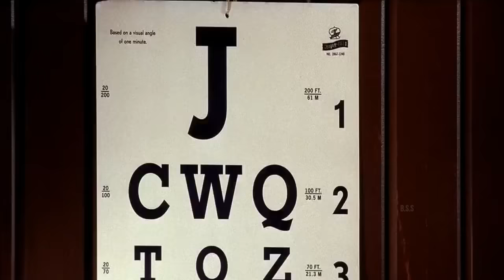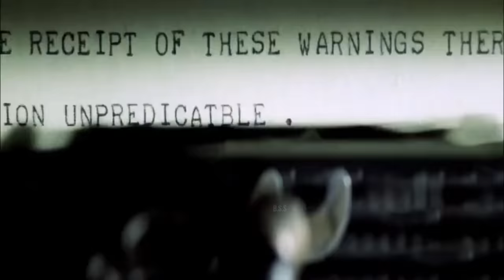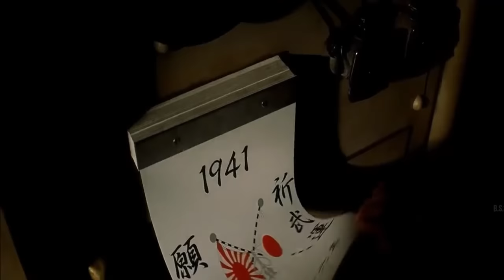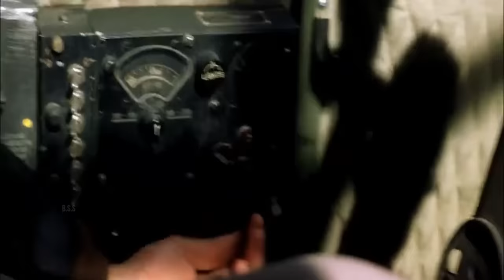Pearl Harbor Movie Review/Plot In Hindi & Urdu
Credits
Distributed by

Production companies
Touchstone Pictures

Directed by
Michael Bay

Written by
Randall Wallace

Produced by
Jerry Bruckheimer
Michael Bay

Cinematography
John Schwartzman

Edited by
Chris Lebenzon
Mark Goldblatt
Steven Rosenblum
Roger Barton

Hans Zimmer

Synopsis
In 1923 Tennessee, two best friends, Rafe McCawley and Danny Walker, play together in the back of an old biplane, pretending to be fighting airmen. In January 1941, with World War II raging, Danny and Rafe are both first lieutenants under the command of Major Jimmy Doolittle. Doolittle informs Rafe that he has been accepted into the Eagle Squadron (an RAF outfit for American pilots during the Battle of Britain). A nurse named Evelyn Johnson passes Rafe's medical exam despite his dyslexia, and the two strike up a relationship. Four weeks later, Rafe and Evelyn, now deeply in love, enjoy an evening of dancing at a nightclub and later a jaunt in the New York harbor in a borrowed police boat. Rafe shocks Evelyn by saying that he has joined the Eagle Squadron and is leaving the next day. During a mission to intercept a Luftwaffe bombing raid, Rafe is shot down over the English Channel and is presumed killed in action. Danny and Evelyn mourn Rafe's death together, which spurs a romance between the two. Meanwhile, Japan prepares to attack the US Pacific Fleet, deciding the best way to do so would be a decisive strike on the Pearl Harbor naval base. On the night of December 6, Evelyn is shocked to discover Rafe standing outside her door, having survived his downing and the ensuing months trapped in Nazi-occupied France. Rafe, in turn, discovers Danny's romance with Evelyn and leaves for the Hula bar, where he is welcomed back by his overjoyed fellow pilots. Danny finds a drunken Rafe in the bar with the intention of reconciling, but the two get into a fight. They drive away, avoiding being put in the brig when the military police arrive at the bar. The two fall asleep in Danny's car. Next morning, on December 7, the Imperial Japanese Navy begins its attack on Pearl Harbor. The US Pacific Fleet is severely damaged in the surprise attack, and most of the defending airfields are obliterated before they are able to launch fighters to defend the harbor. Rafe and Danny take off in P-40 fighter planes, and they shoot down several of the attacking planes. They later assist in the rescue of the crew of the capsized USS Oklahoma, but are too late to save the crew of the obliterated USS Arizona. The next day, President Franklin Delano Roosevelt delivers his Day of Infamy Speech to the nation and requests that the US Congress declare a state of war with the Empire of Japan. The survivors attend a memorial service to honor the numerous dead. Danny and Rafe are both assigned to travel stateside under Doolittle, though they are not told why. Before they leave, Evelyn reveals to Rafe that she is pregnant with Danny's child. Evelyn reassures Rafe she loved him in the past and will love him her whole life, but says she is ready to give Danny her "whole heart" and have their family together.

Danny and Rafe are both promoted to captain and awarded the Silver Star for their actions at Pearl Harbor, and Doolittle asks them to volunteer for a secret mission. During the next three months, Rafe, Danny and other pilots train for ultra-short takeoffs with specially modified B-25 Mitchell bombers. In April, the raiders are sent toward Japan on board USS Hornet. Their mission is to bomb Tokyo, after which they will land in China. The mission is successful, but Rafe's and Danny's planes run out of fuel and crash in Japanese-occupied territory in China. A gunfight ensues between the raiders and Japanese ground troops, and Danny is mortally wounded shielding Rafe before the group are rescued by Chinese soldiers. Rafe tearfully reveals to Danny that Evelyn is pregnant with Danny's child; with his dying breaths, Danny tells Rafe that it is his child now.

After the war, Rafe and Evelyn, now married, visit Danny's grave with Evelyn's son, named Danny after his biological father. Rafe then asks his stepson if he would like to go flying, and they fly off into the sunset in the old biplane that Rafe's father once owned.